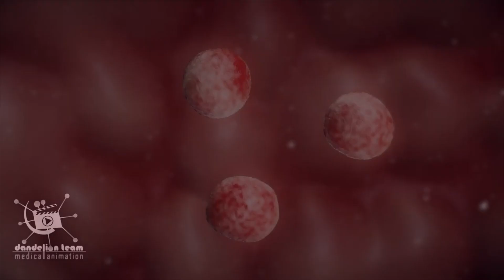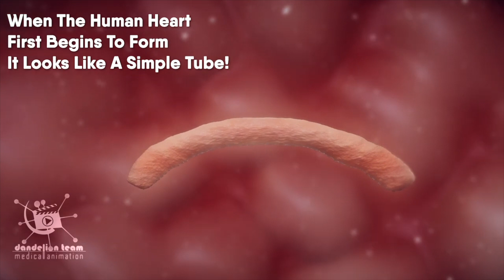WARNING: Stacey Abrams LIES About Babies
Here are some different ways you can partner with the work that Apologia Center is doing.